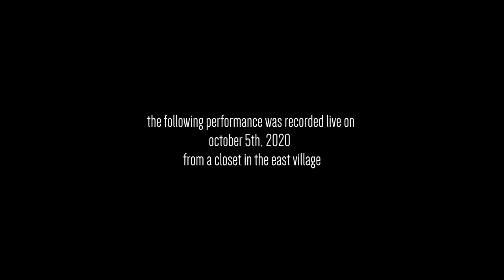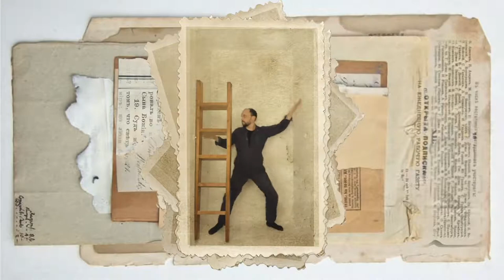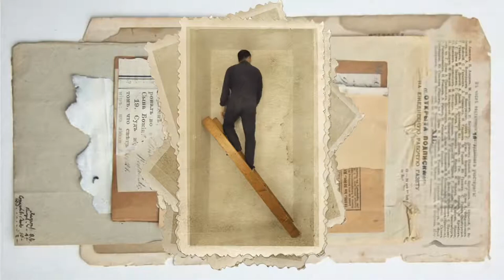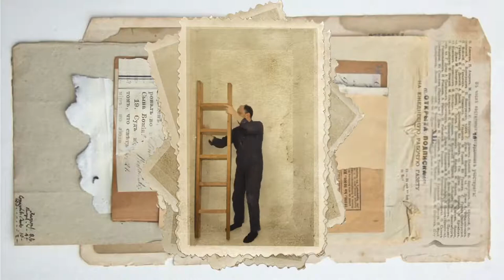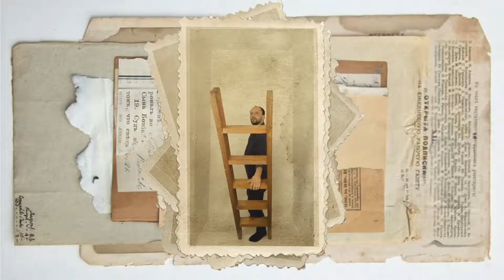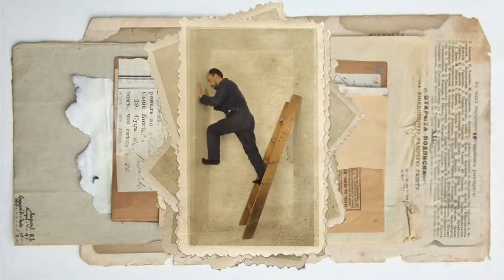TiQ / Etude for an Enumerator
Theater in Quarantine is free to view online, but donations are graciously accepted at this Fractured Atlas Page.

Join our mailing list to stay up to date on all things Theater in Quarantine

ETUDE FOR AN ENUMERATOR
choreography by Katie Rose Mclaughlin
sound by Mikhail Fiksel
scenography by Lydia Fine

Archived from the October 5th, 2020 live performance of Closet Works v.5  presented by the Invisible Dog Art Center with additional support from Mamie Kanfer and Justin Stewart. Closet Works Stage Manager: Ada Zhang

Theater in Quarantine is a digital performance venue created inside my converted closet, dimensions 4X8X2.